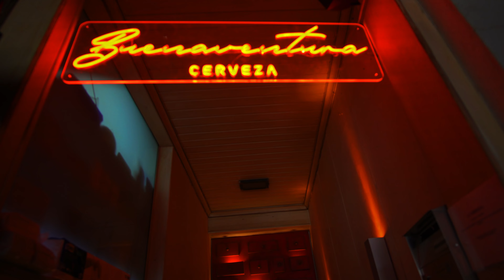Jmj Lisboa, dia 3 y 4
Ho rotto il c***o con questi titoli in spagnolo?